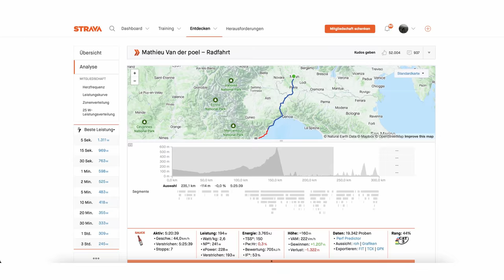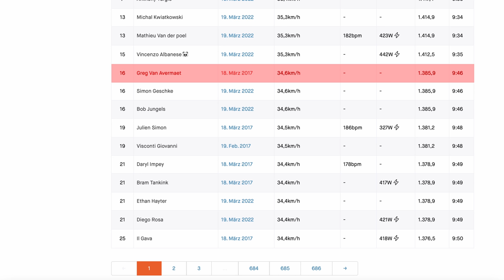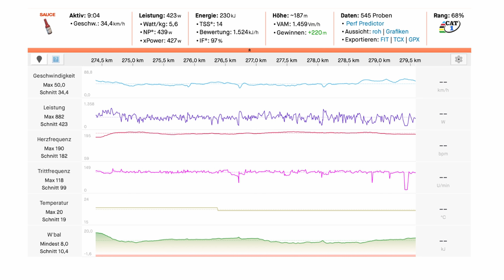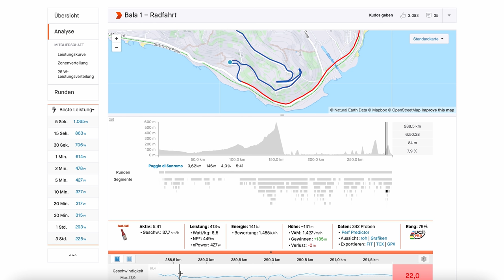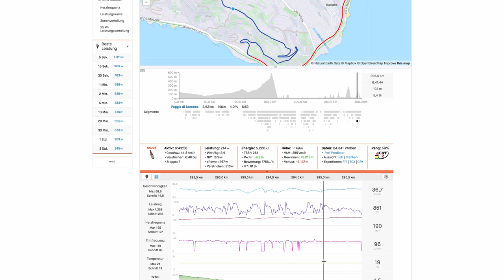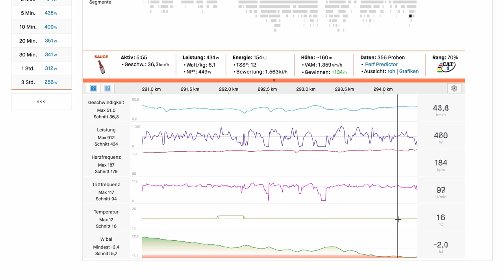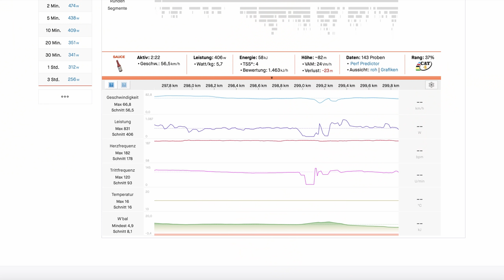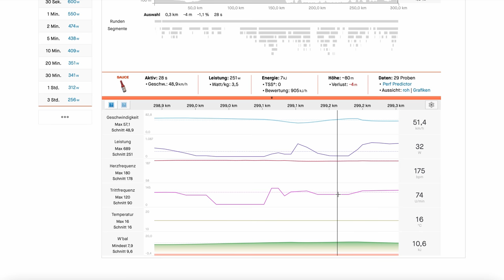Mohorič revolutioniert den Radsport - schon wieder?! Mailand - San Remo 2022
Der Mann des Supertucks zieht sein nächstes Ass aus dem Ärmel!
Supertuck  mit Kontakt zum Sattel? Kein Problem!
Die ganze Analyse des ersten Monuments des Jahres Mailand San Remo stellt euch Lukas vor!

Viel Spaß!

Inhalt:
00:00 - Streckeninfos
01:15 - Ausreißergruppe Stats
01:56 - Cipressa!
04:10 - Poggio!
07:55 - Mohorič attackiert in der Abfahrt und zieht die Sattel-Karte
09:18 - letzten 2 km

Source:
Blocken, Bert & Druenen, Thijs & Toparlar, Yasin & Andrianne, Thomas. (2018). Aerodynamic analysis of different cyclist hill descent positions. Journal of Wind Engineering and Industrial Aerodynamics. 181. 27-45.